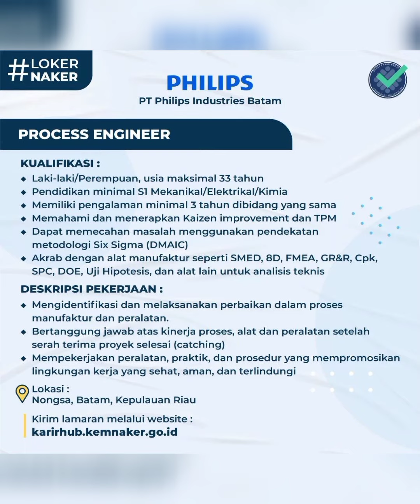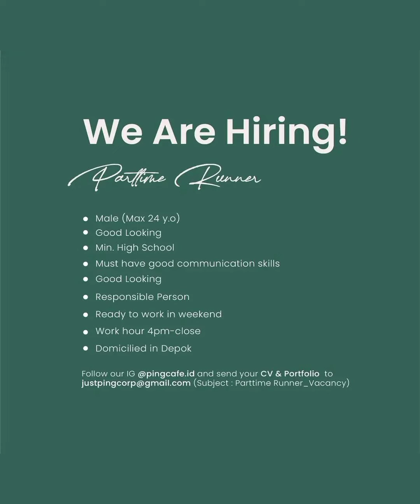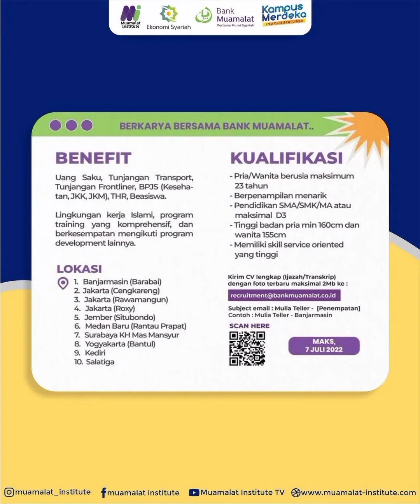Lowongan Kerja Terbaru Hari Ini || 27 Juni 2022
Lowongan Kerja Terbaru Hari ini | info loker Terbaru Hari ini

Update Info Lowongan Kerja Terbaru Hari Ini | Info Loker Terbaru Maret 2022.
Bagi Yang Ingin Request info Loker Silahkan Tulis Dikolom Komentar.

info lowongan kerja Sumenep 2022,
info lowongan kerja Boyolali,
info lowongan kerja Lombok 2022,
info lowongan kerja Temanggung 2022,
info lowongan kerja Salatiga 2022,
info lowongan kerja Cilacap 2022,
info lowongan kerja Wonosobo 2022,
info lowongan kerja Riau 2022,
info lowongan kerja Aceh 2022,
info lowongan kerja Sumatra 2022,
info lowongan kerja Bengkulu 2022,
lowongan kerja Terbaru Februari 2022,
Info lowongan kerja PT KAI 2022,
Info loker Februari 2022
Info Loker Persero Hari Ini 2022,
Info Loker CV Hari Ini 2022,
Info Loker UD Hari Ini 2022,
Info Loker PNS Hari Ini 2022,
Info Loker RS Hari Ini 2022,
Info Loker Guru Hari Ini 2022,
Info Loker Sarjana Hari Ini 2022,
info loker Marketing Hari Ini 2022,
Info loker Tanpa Ijazah
Lowongan Kerja Terbaru Hari Ini 2022,
Lowongan Kerja Driver Terbaru,
Lowongan Kerja Security Terbaru,
lowongan kerja Guru 2022,
lowongan kerja PNS 2022
lowongan kerja PT KAI 2022,